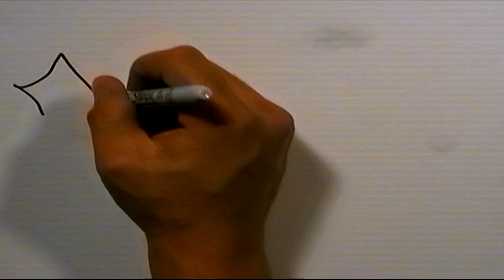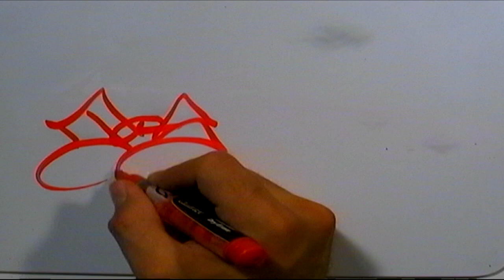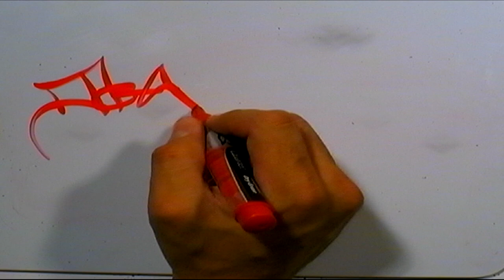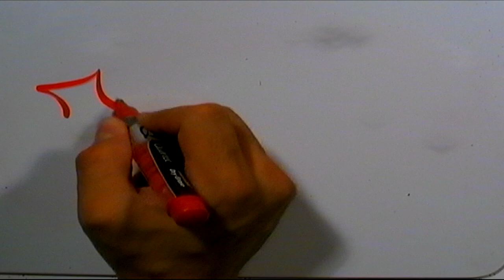TAPE 086 | JOSEPH GRAFFITI ALTERNATIVE LOGO | MOTION WRITING | EXPERIMENTAL COMPOSITING SHOT FILTERS